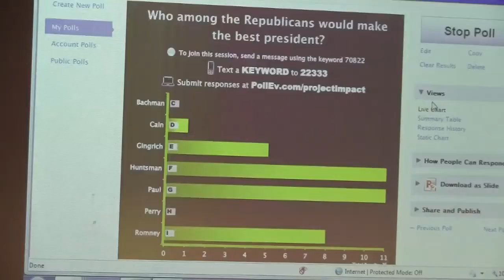The Purdue Exponent-Mark Halperin Visits Purdue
On Wednesday, Mark Halperin, Senior Political Analyst at MSNBC, best-selling author of "Game Change", and editor-at-large of Time Magazine came to Purdue, gave a talk, and answered questions from students and the community.